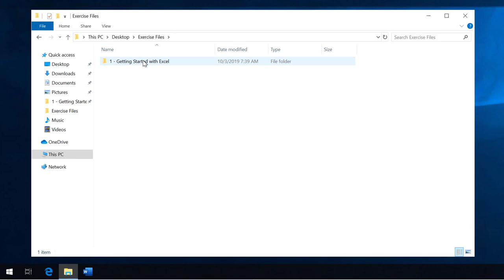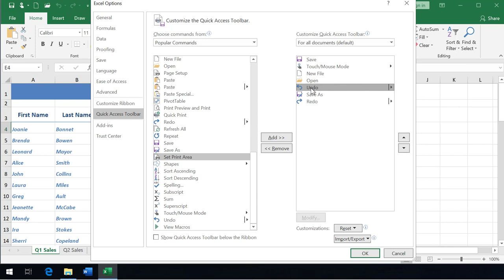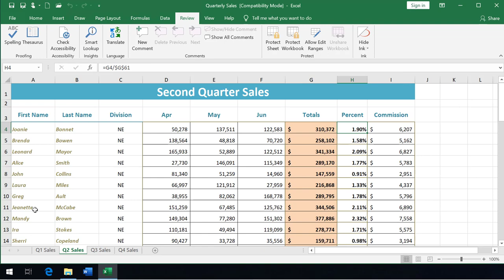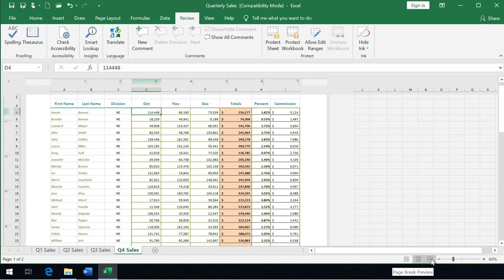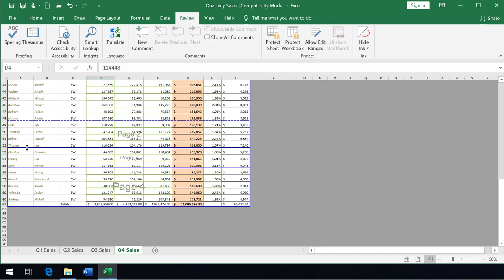Excel 2019 - Navigating the Excel User Interface - AfSomali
Kusoo dhawaada Koorsadaan ( Microsoft Excel 2019 ) Waxaad ku barandoontaa aasaaska sida loo adeegsado software ka Excel 2019, Waxaad kalo Barandoontaa sida enter and organize data, perform calculations with simple functions, work with multiple worksheets, format the appearance of your data and cells, and build charts and PivotTables.
Waxaad kaloo sifiican u fahmi doontaa sida ugu wanaagan oo loo adeegsado tools ka cusub ee lasocda Microsoft Excel 2019.